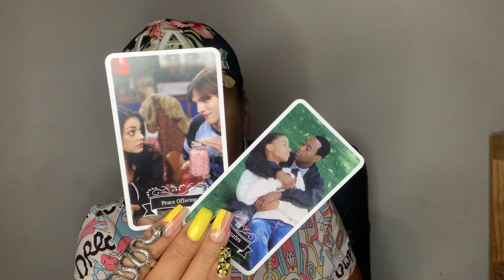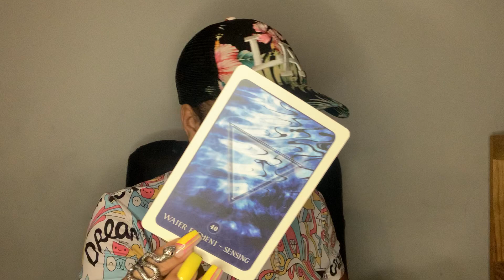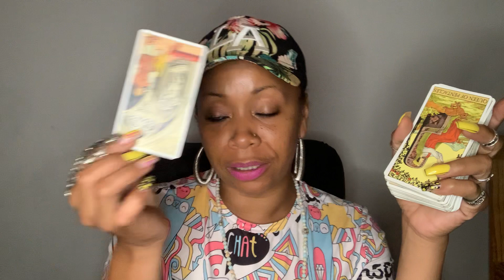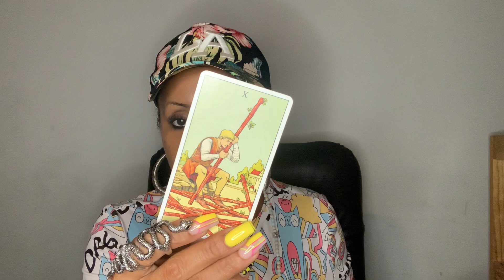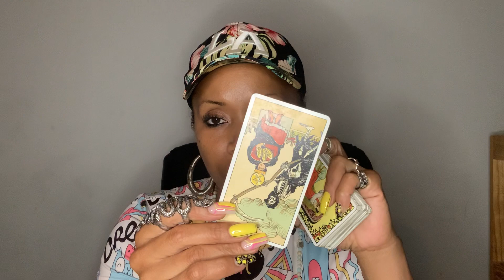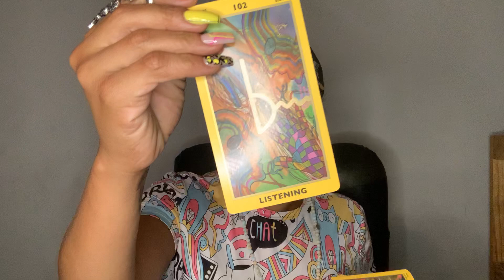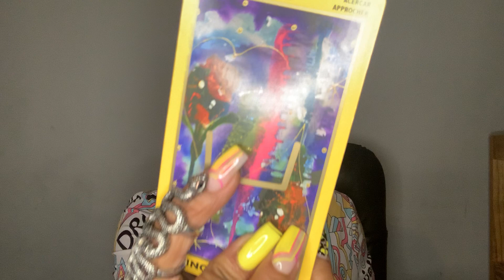Scorpio♏️ Oblivious to their role in the demise of your relationship 🤦🏽‍♀️ Fresh start! It’s over!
Scorpio ♏️ Timeless Love Reading 💋

Decks Used During this reading:
True Love Oracle Deck
Is sold on Etsy but link is currently unavailable. Will update when deck is being sold again!

After Tarot Kit